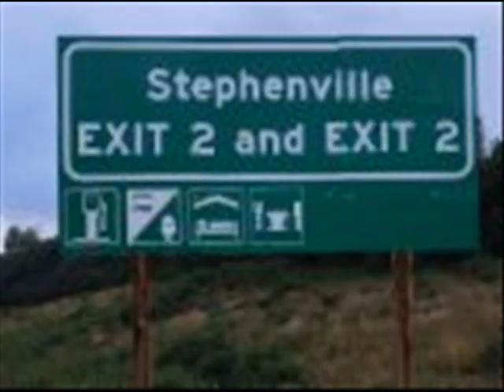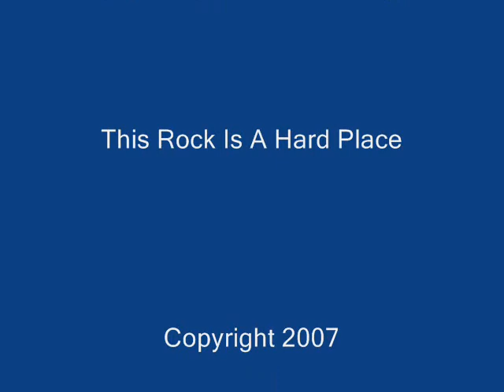This Rock Is A Hard Place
Written By Barry Dewling From CD Tears In Newfoundland